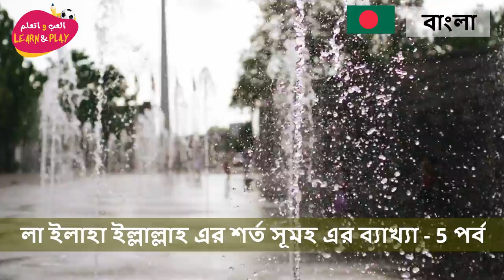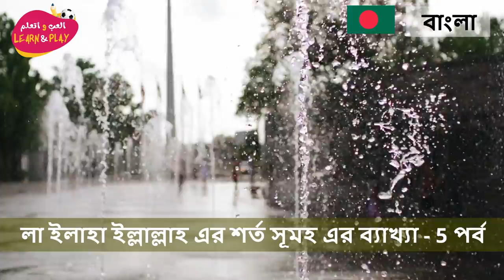লা ইলাহা ইল্লাল্লাহ এর শর্ত সূমহ এর ব্যাখ্যা 5 পর্ব